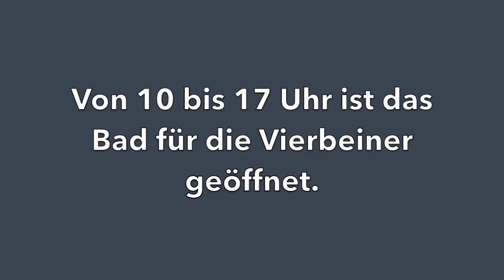bt-Kompakt vom 14. September 2018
Das Wichtigste aus Bayreuth vom Freitag, den 14. September 2018.